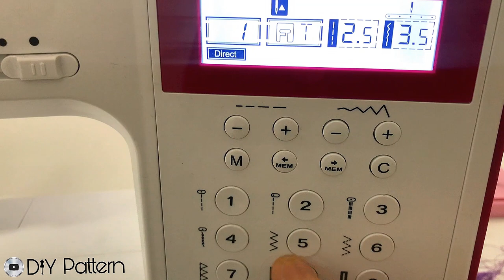How Can It Be So Easy! 💜 You'll Love This Double Circle Skirt Sewing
NO PATTERN! Cutting in 5 Minutes and Sewing in 10 Minutes . It's Nice and Easy to Sew Such a Skirt . In this video, I shared to you a very easy layered chiffon skirt cutting and sewing. I used 110 cm x 135 cm lilac viscose fabric and 135 cm x 146 cm purple cotton fabric. The measurements given in the video are valid for size 38-42 (M-L European size). I hope you like DOUBLE CIRCLE SKIRT  Umbrella skirt cutting and stitching .
Sewing Techniques for Beginners
How to cut a double circular skirt?
Umbrella skirt cutting & stitching
How to cut and make a double circular skirt?
Full Flare Umbrella Gown Cutting and Stitching
Full circle cutting and sewing
Cut in 5 minutes and sew in 10 minutes . Sewing skirts like this is beautiful and easy
In DIY Pattern , you can see sewing projects for beginners, sewing ideas , sewing tips , design easy sewing projects . I share SEWING tutorial and DIY ideas videos on WEDNESDAY and SUNDAY.
For easy and practical sewing, simple sewing methods, sewing tips , cutting and stitching, pattern making, simple sewing techniques , practical cut and sewing projects , for sewing beginners , easy sewing tutorials , free pattern and simple diy projects, visit my channel!